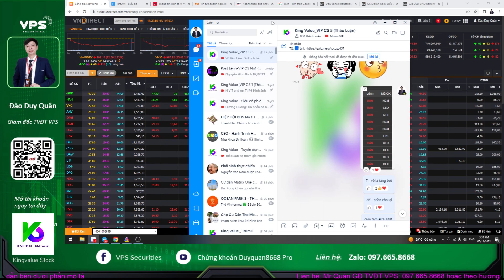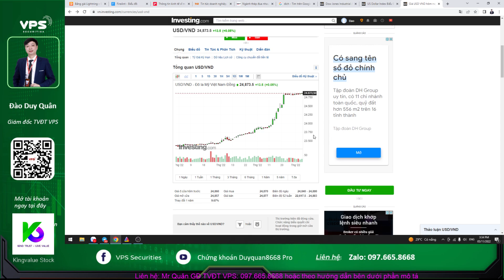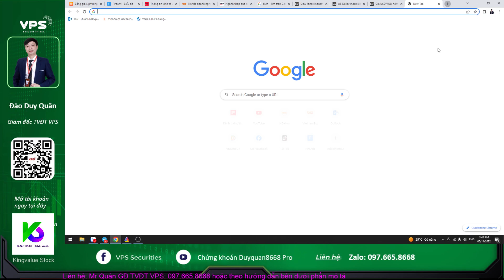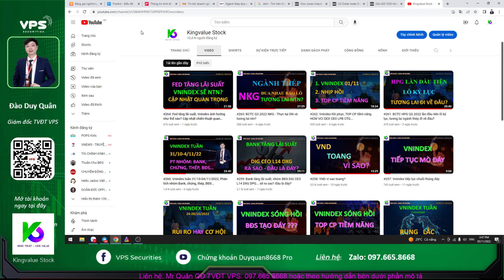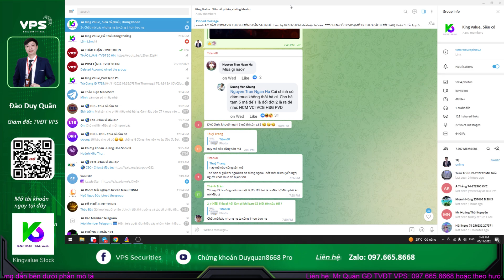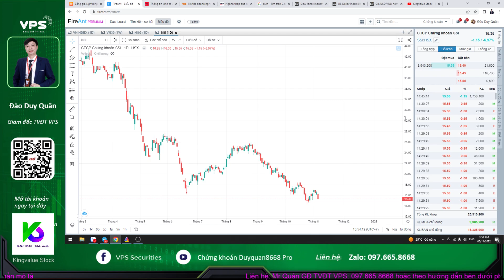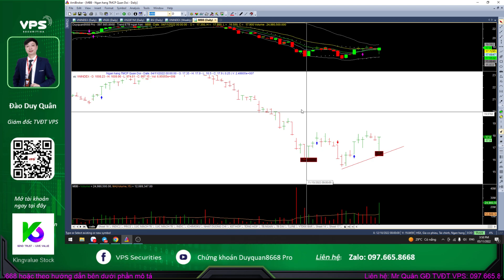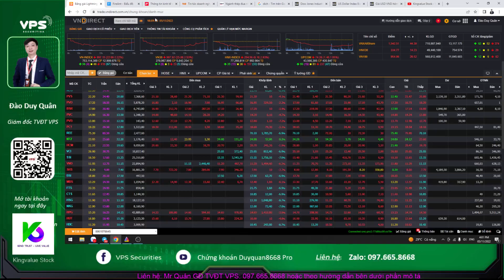#265: Vnindex tuần 07-11/11/2022, phân tích các nhóm ngành Bank, chứng, thép, phân đạm, hóa chất...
7795 - Ngô Thị Trà Giang
9672 - Bùi Thị Mơ
3843 - Kiều Đức Thắng
3419 - Quách Thị Thu Trà
X819 - Lê Thị Hoài Linh
8097 - Nguyễn Huyền Nhung

A/C VÀO ROOM VIP THEO HƯỚNG DẪN SAU NHÉ:
***CHƯA CÓ TK VPS:
Bước 2: Điền một số thông tin cần thiết
Bước 4: Chụp ảnh CMND 2 mặt theo yêu cầu